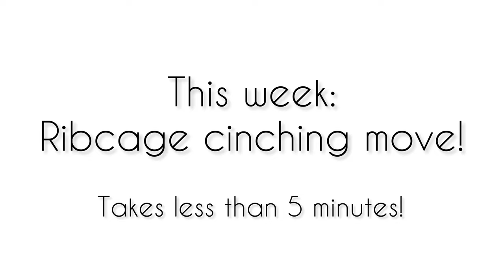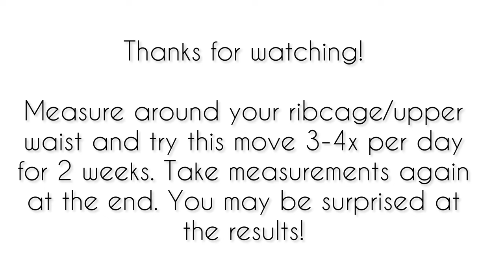Ribcage Cinching Move! Under 5 minutes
I’ve shared this one before, but it’s been a while- it’s time for an update on the original!

This “simple” method can help you cinch in at the waist and rib cage, while encouraging better core activation, especially when done daily!

I recommend trying this move 3 to 4 sets per day, with each set consisting 4 reps of the breathing in/exhale bigger, for 2 to 3 weeks, measuring before and after. You may be surprised at the results!!

✨If you enjoy my weekly tips, you will love my full-length recorded T-Tapp classes! From standing to floor, walking workouts and everything in between! Find them here: